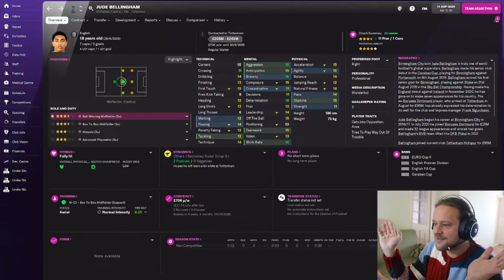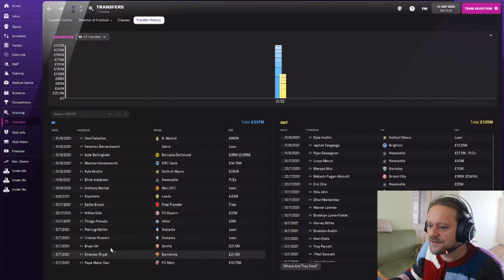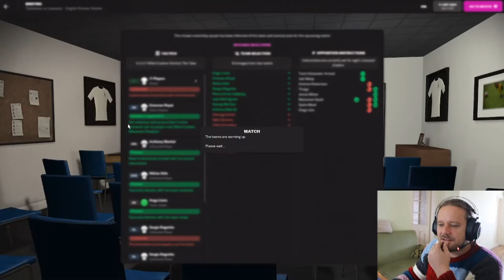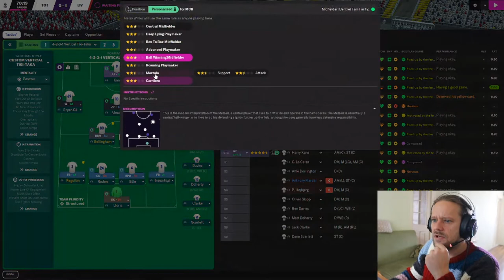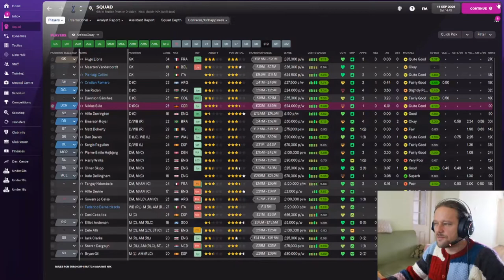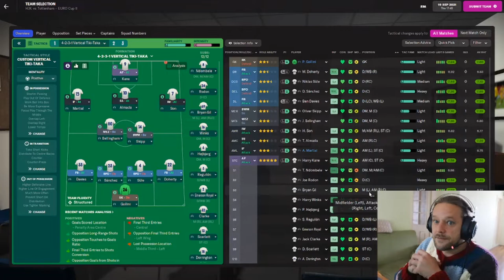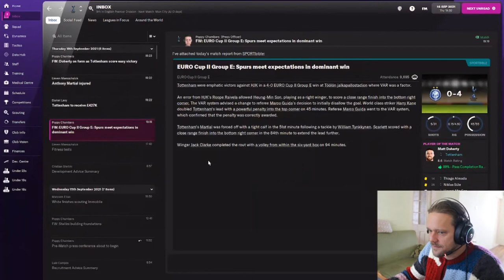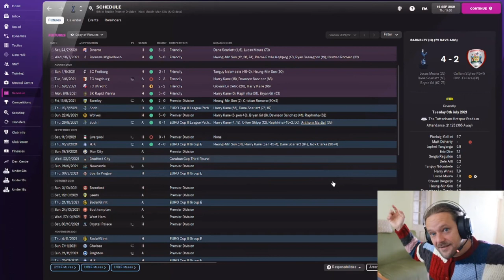Saving Spurs | #3 | More Transfers & Some Actual Gameplay | FM22